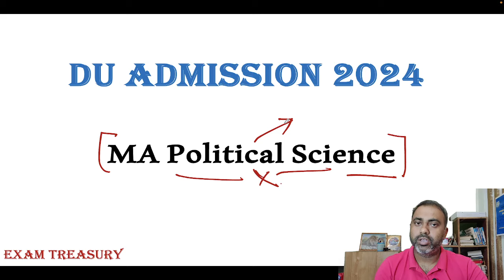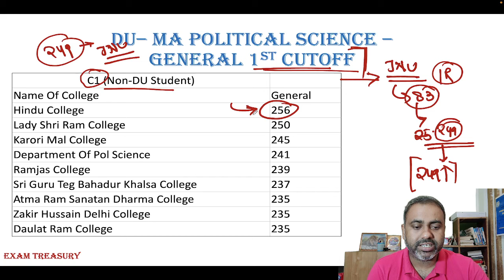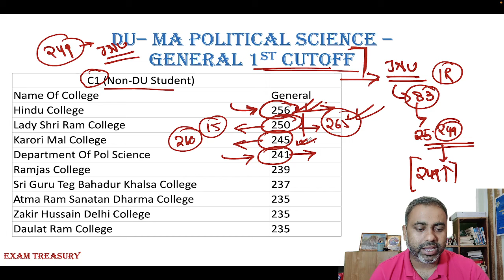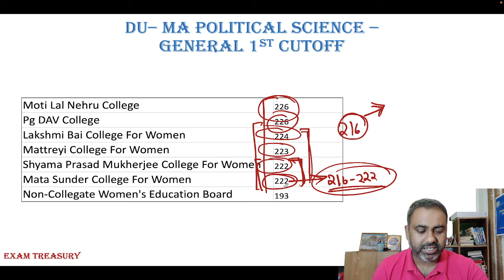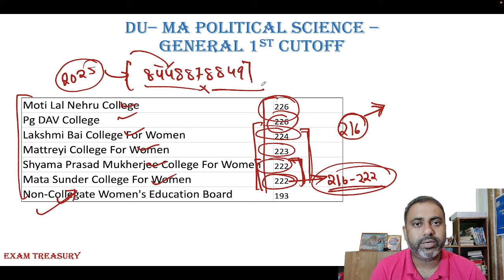DU PG Admission 2024 | MA Political Science | 2nd Cutoff - All College | Empty Seats Available Now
Preparing for MA Political Science | International relations 2025